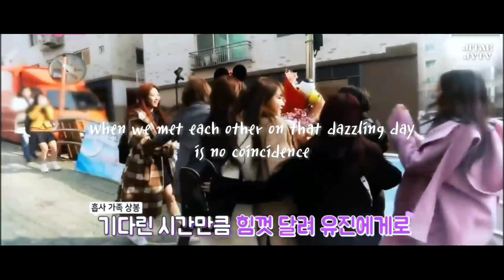[FMV] IZ*ONE - DESTINY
Happy 2nd Anniversary to PD48 IZ*ONE who was officially created 2 years ago. Also happy birthday to our maknae Wonyoungie 😘 she's has been celebrating her birthday's with IZONE from the start. 🤧
~RHM

twt: @jitaejyty
OG channel: Jitae TyJy
Backup yt: Jitae JyTy

If you're kind you can support this broke student here 😅